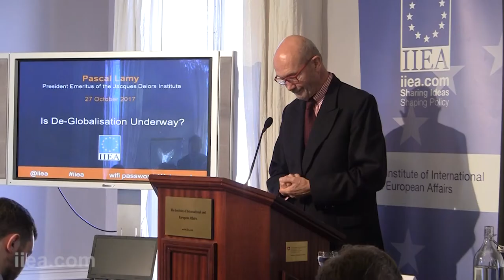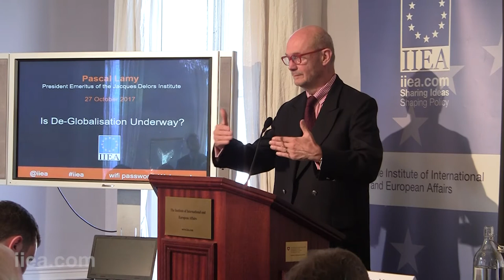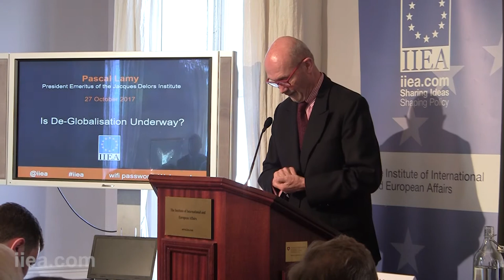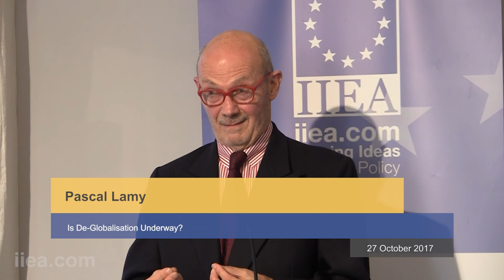Pascal Lamy - Is De-Globalisation Underway?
About the Speech:

In an era where a growing number of voices oppose globalisation, Mr Lamy examined the likelihood of the emergence of a period of so-called ‘de-globalisation’. He analysed the tendency towards the rhetoric of trade protectionism and economic nationalism, and evaluated whether this trend will succeed in changing the course of economic, social and cultural integration.

About the Speaker:

Pascal Lamy served for two consecutive terms as Director-General of the World Trade Organization (WTO) from September 2005 to August 2013. He was Chef de Cabinet to President of the European Commission, Jacques Delors, from 1985 to 1994. He then joined Credit Lyonnais as CEO until 1999, before returning to Brussels as European Trade Commissioner until 2004. Mr. Lamy holds degrees from HEC School of Management, the Institut d’Etudes Politiques (IEP) and the Ecole Nationale d’Administration (ENA).